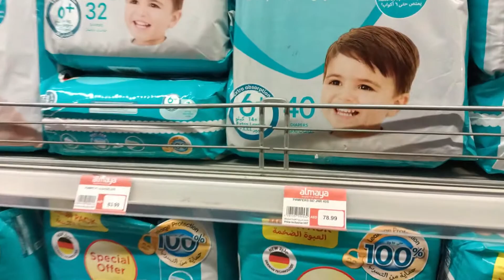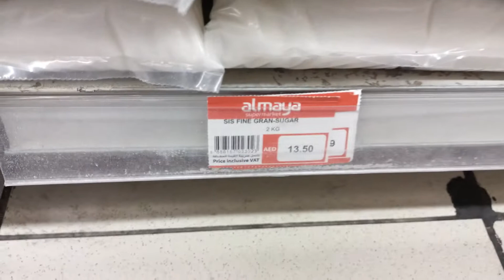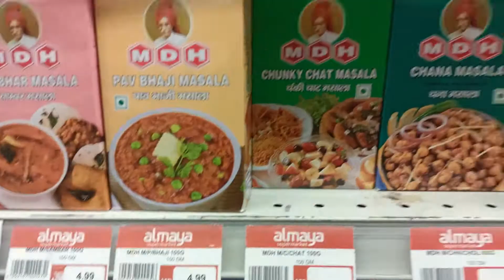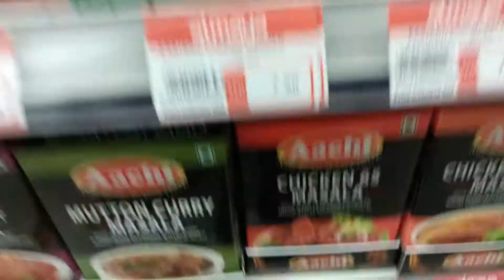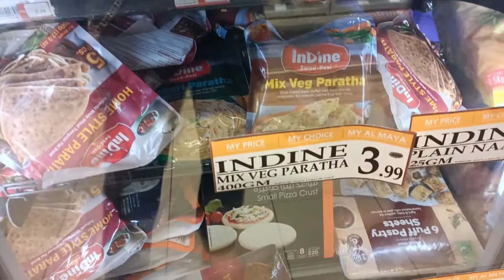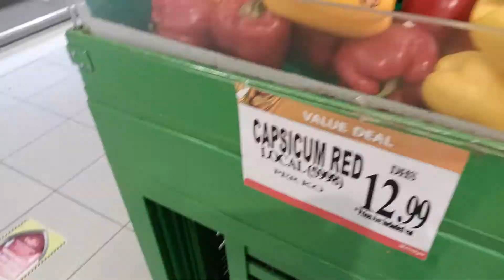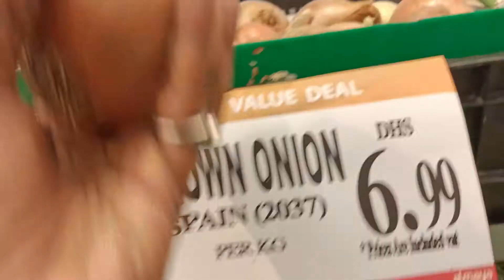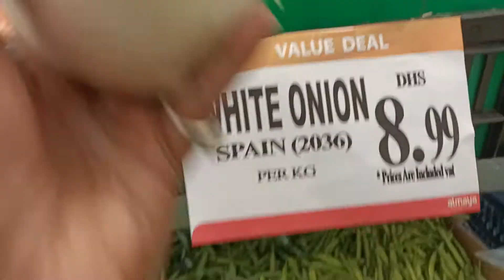Dubai Al Maya SuperMarket || SuperMarket In Dubai || United Arab Emirates || Monica || Rohit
Dubai Al Maya SuperMarket || Dubai SuperMarket || Dubai || United Arab Emirates || Monica || Rohit

thx u so much guy's for ur support and ur love